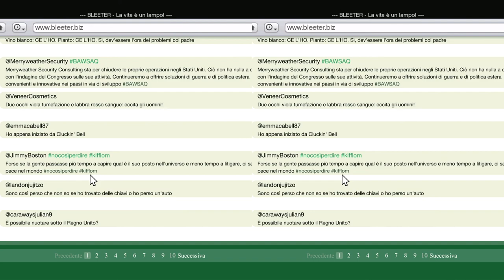GTA V - secret paint by Tron Legacy